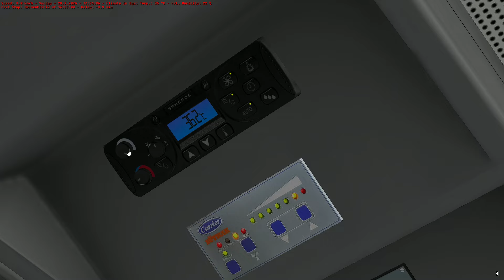Omsi 2 - Berlin Spandau - Line 130 - Marcopolo Viale MAN 18.220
Manufacturer:Renault Irisbus
Type:Viale MAN 18.220
Engine:MAN D0826LUH 235kW 320HP
Gearbox:Voith D854.3E
Capacity:78 passengers
Line:130 Nervenklinik - U Ruhleben